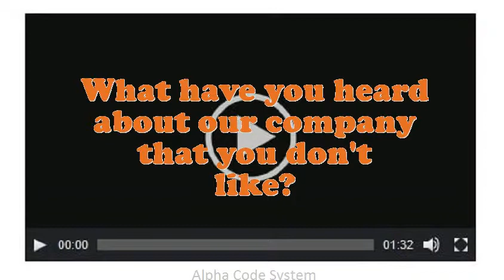Trailer Assembler interview questions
Interview Questions for Trailer Assembler.What pertinent Trailer Assembler skills do you possess?Give me an example of a high-pressure situation?Example when you went above and beyond the call of duty.What encouragement preparation would you demand being capable to do this Trailer Assembler job?What are the potentials of an elegant Trailer Assembler?